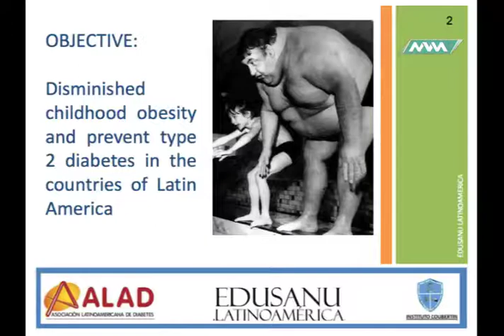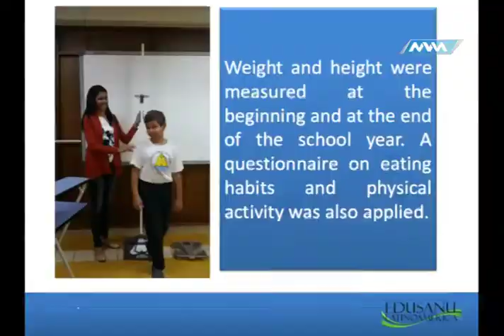Médico de Cabecera 21 Agosto 2018 parte 1